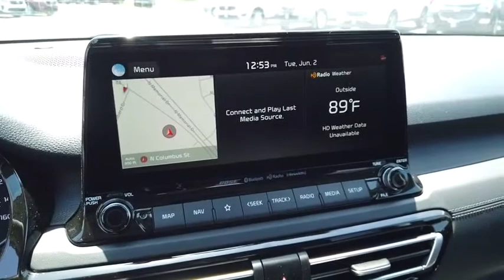2021 Kia Seltos Columbus, Lancaster, Logan, Newark, Chillicothe, OH L21024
New 2021 Kia Seltos available in Columbus, Ohio at Matt Taylor Kia. Servicing the Lancaster, Logan, Newark, Chillicothe, OH area.

Cherry Black 2021 Kia Seltos SX AWD 7-Speed Automatic I4Recent Arrival! 25/30 City/Highway MPG